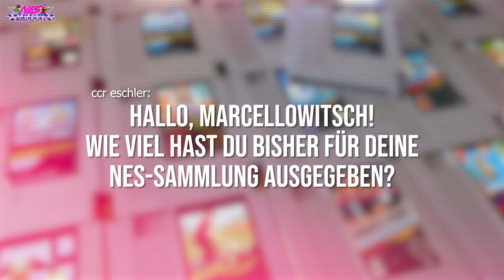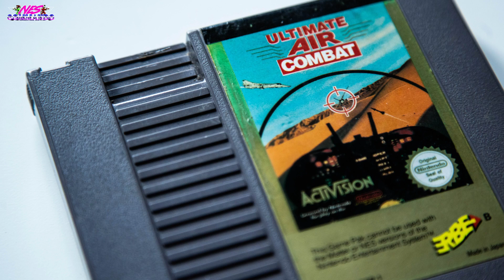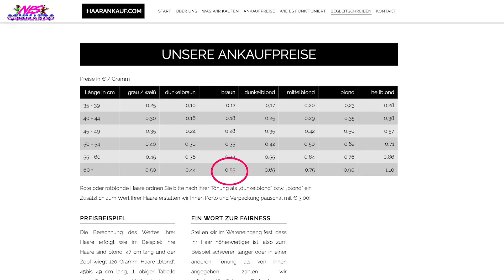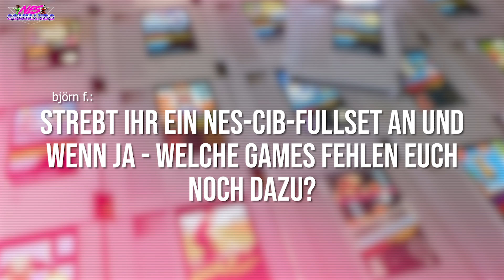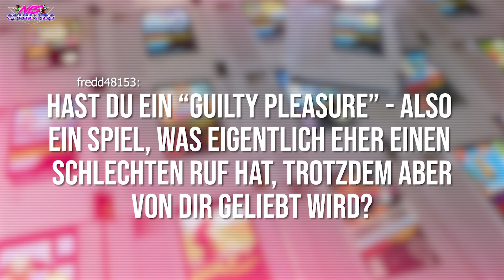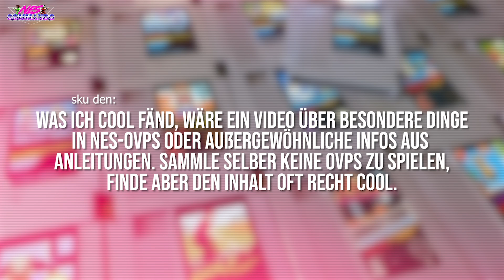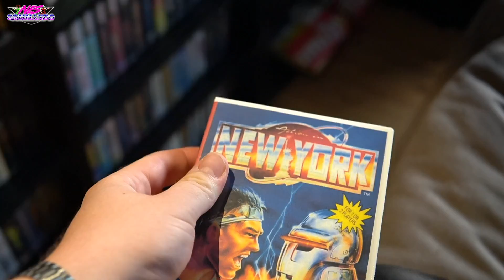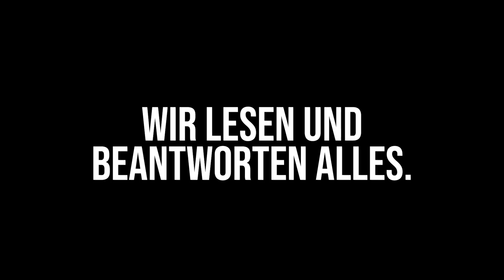Nintendo NES FAQ | Was ihr schon immer über das NES wissen wolltet | NES Commando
Heute geht's in unserem Nintendo NES FAQ um alle möglichen Facts und FunFacts rund ums Thema "Nintendo NES". Ihr habt uns interessante aber auch vollends skurrile Fragen gestellt, die wir nur all zu gern heute beantworten. WIE VIEL WIEGT eigentlich ein Modulefullset? WAS MACHEN WIR mit unserer Sammlung überhaupt? WIE VIEL METER BART ist ein Stadium Events wert? - Das und noch viel mehr heute im NES Commando Video "Nintendo NES FAQ | Was ihr schon immer über das NES wissen wolltet". Viel Spaß!
Falls noch Fragen offen geblieben sind, zögert nicht, uns einen Kommentar unters Video zu ballern, wir beantworten fast alles ;-)